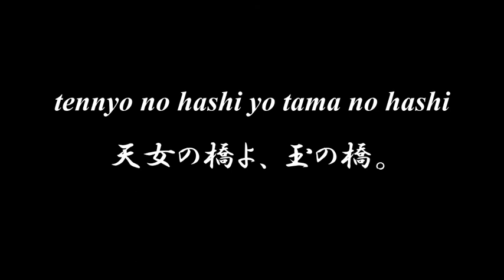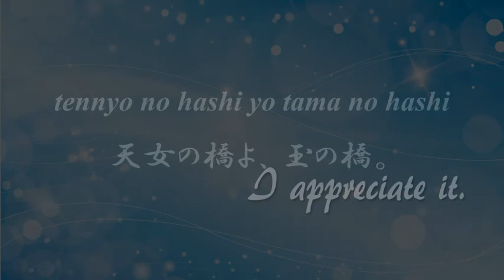Lovely Japanese song ◆ Niji ◆ Accompaniment and Lyrics【虹】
◆◆◆ NIJI 虹 ◆◆◆

niji ga deta
虹が出た。
niji ga deta
虹が出た。
sora o isyou ni mitate tara
空を衣裳に見立てたら、
nanatu no iro ni some waketa
七つの色に染分けた
dan dara moyou hade moyou
だんだら模様、はで模様。

niji ga deta
虹が出た。
niji ga deta
虹が出た。
sora o itimen midu to mite
空を一面水と見て、
sango ya ruri o tiribameta
珊瑚や瑠璃をちりばめた
tennyo no hashi yo tama no hashi
天女の橋よ、玉の橋。

※midu（みづ）水
⇒ 御水【み（御）つ（水）】